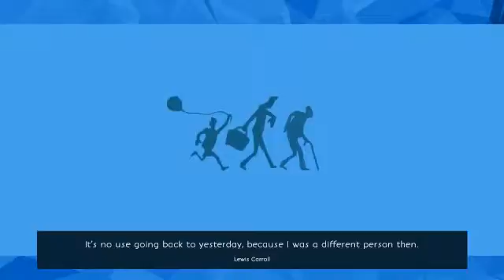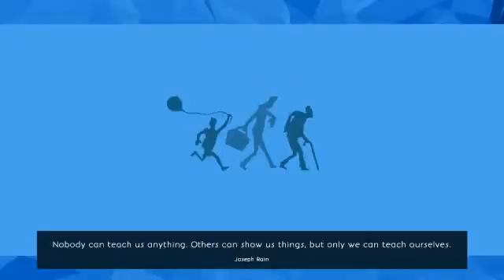NICE ADVICE DUDE l The Way of Life #2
Today I will be playing The Way of Life because it's a pretty good game and I like it. If you like this video share it because somebody else might like it too! :)